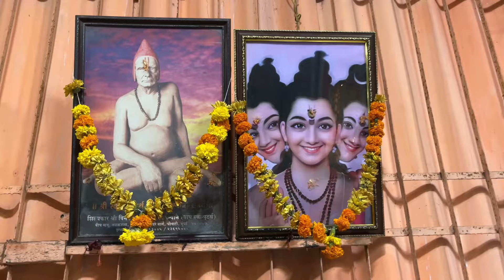2 May 2024